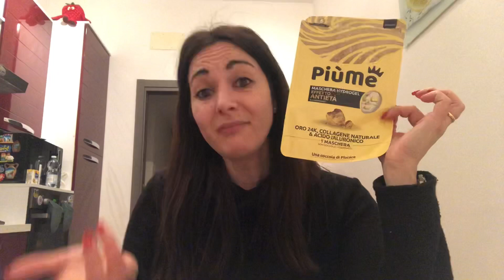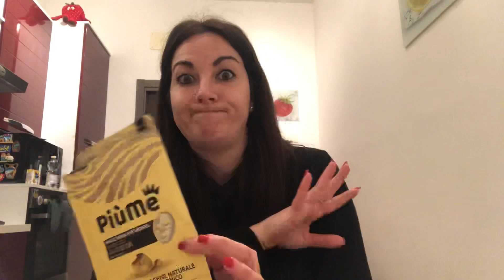PRODOTTI FINITI DI GENNAIO BEAUTY E SKINCARE TOP E FLOP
☕️Se ti va di offrirmi un caffè virtuale per aiutare a sostenere il mio canale e diventare best supporter clicca qui sotto ⬇️ sarai ringraziato/a nel prossimo video 😍

ATTREZZATURA VIDEO 📹
  EDIT: VideoShow